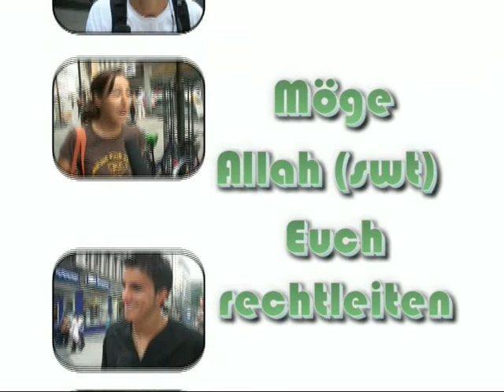Islam im Gespräch: Die fünf Säulen des Islam (7/7)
Moderiert von Bruder 'Abdul-'Adhim
Produziert von Al Faysal Media Germany